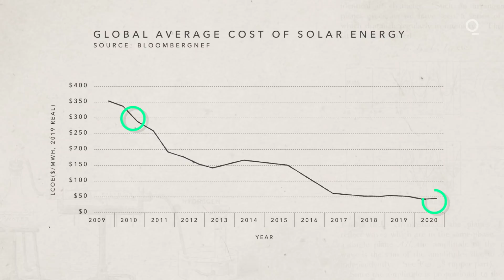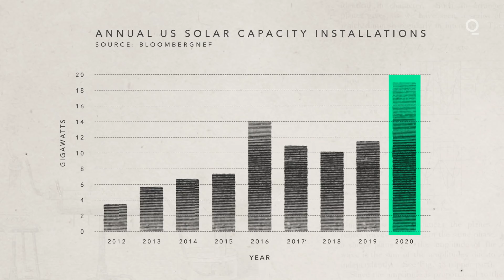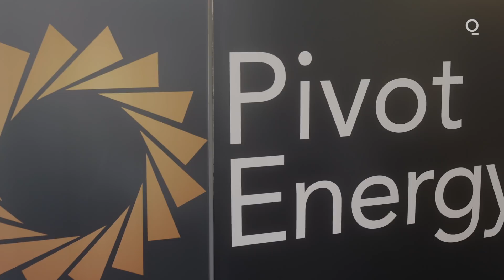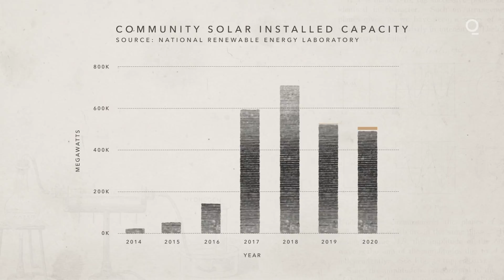Community Solar Is Bringing Renewable Energy to Everyone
A new business model for residential power enables people to switch to solar without the up-front cost of home installation, a critical step in bringing lower-income Americans into the green fold.